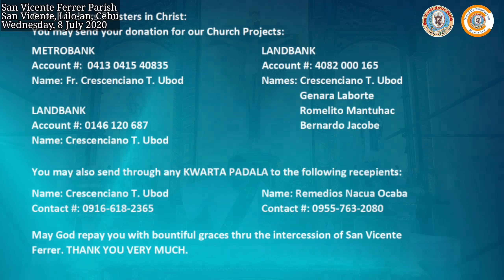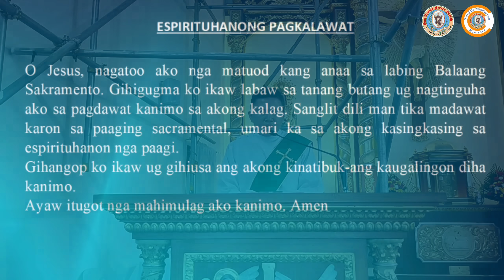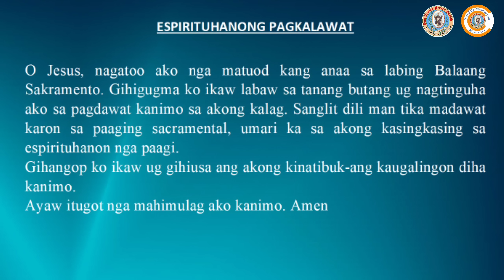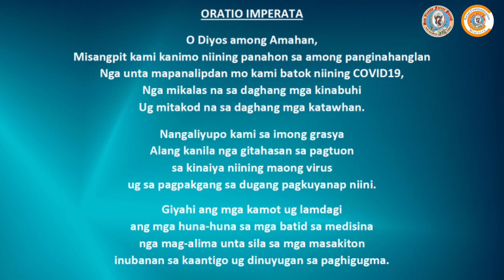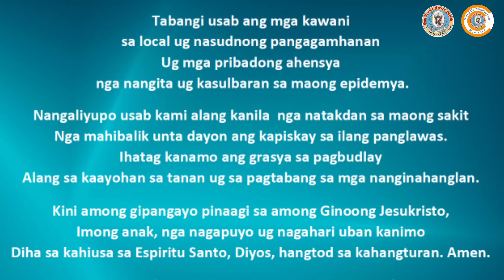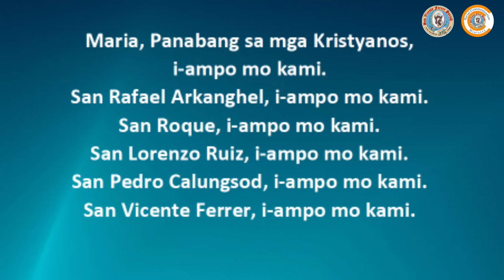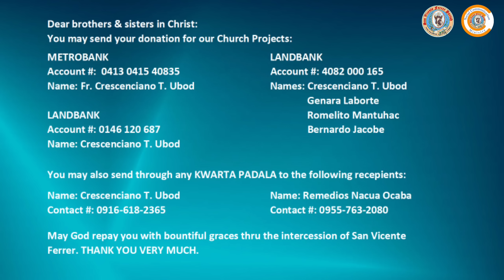Misa ni Fr. Ciano sa SVFP on 07/08/20, "Pangitaa kanunay ang nawng sa ginoo. "